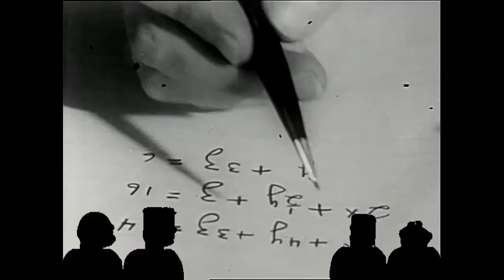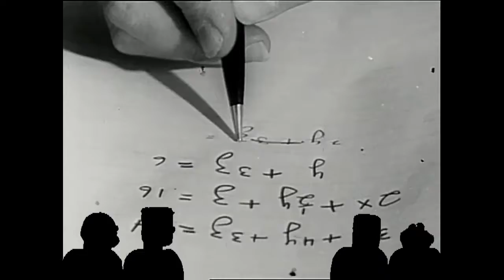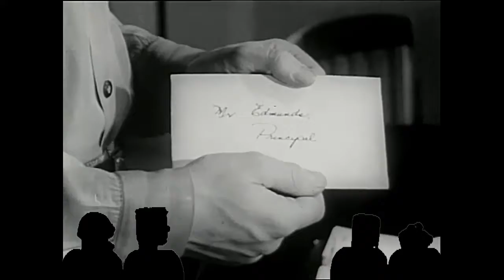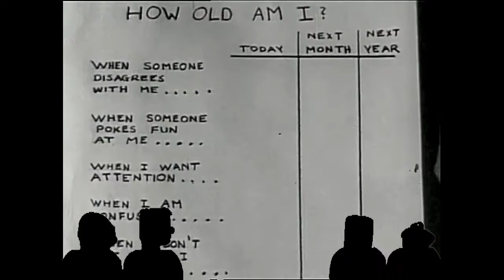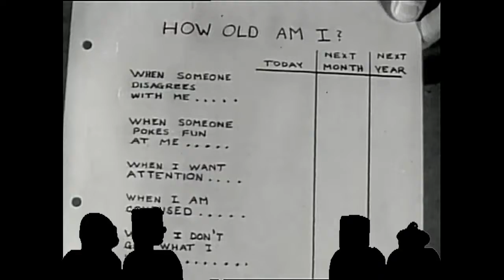Film Flickers New Year's Party #1 - Act Your Age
Join us as we riff our way to the new year across eight shorts! Up first, a cautionary tale of an out of control youth who, in a fit of wild boredom, scratches his initals into a desk. It's Act Your Age!